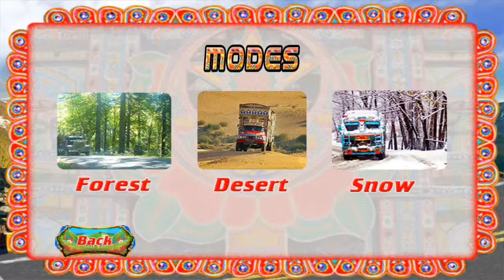Pk Cargo Truck Driving level forest games downlod link description